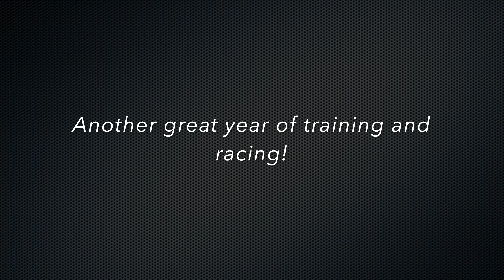Team Paragon 2019 Review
A full year of triathlon training and Ironman racing with Paragon Training!

ABOUT
Paragon Training is an endurance coaching company that provides coaching, training plans, camps, and events for athletes looking to achieve their peak potential. We believe that high-performance training is achievable for ALL athletes of ALL ability levels.

We believe that winning is a mindset NOT a spot on the podium